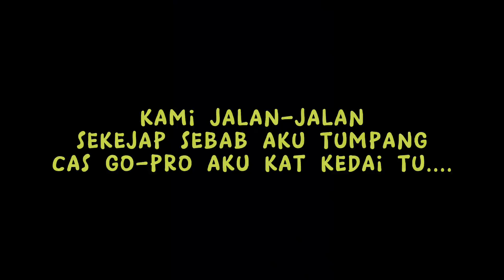AKU BELI GOPRO HERO 10 (VLOG)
VLOG
GOPRO
HERO 10
JALAN2
SUPPORT